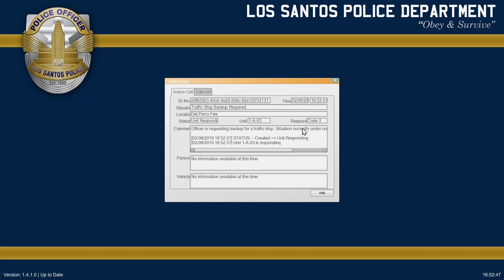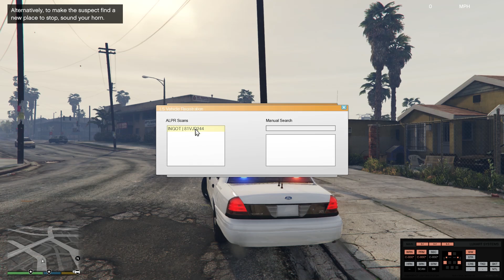GTA 5 LSPDFR - CHP - Day 2 on Patrol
Come join me in this CHP series where I patrol the State of San Andreas.